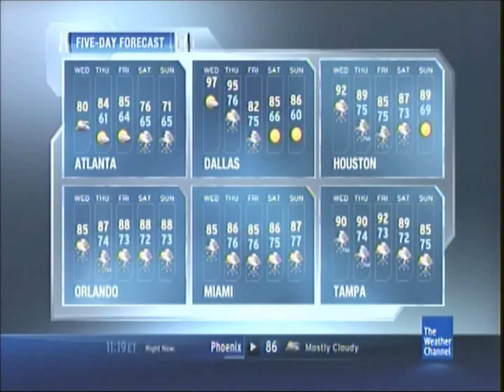HD National Feed 09/18/2013 at 8:18AM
HD Feed featuring the same song as from the Intellistar. Features "Circuital" by My Morning Jacket. Great song for a cold, Fall and Winter afternoon. The tune is similar to one of my childhood favorites, Arthur where Crazy Bus was featured in an episode where Yo-Yo Ma and Joshua Redman played the song in place of Joe Fallon.